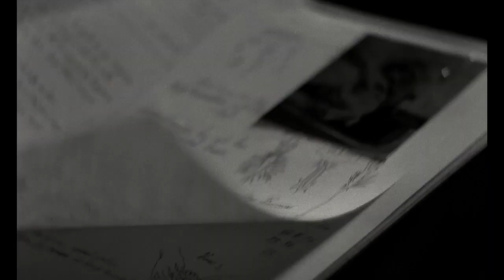"Poor Things" Who Is Bella Baxter? Featurette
(Searchlight Pictures)
Release: 09/08/2023
     A Victorian tale of love, discovery and scientific daring, Poor Things tells the incredible story of Bella Baxter, a young woman brought back to life by an eccentric but brilliant scientist.
     Starring: Emma Stone, Willem DaFoe, Mark Ruffalo, Ramy Youssef, Jerrod Carmichael,
Christopher Abbot
     Directed By: Yorgos Lanthimos